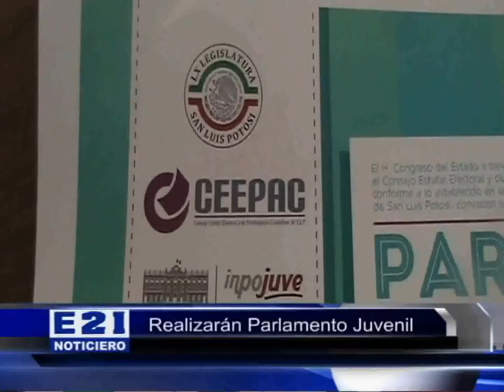4 BREVES DE SU NOTICIERO 8 NOV